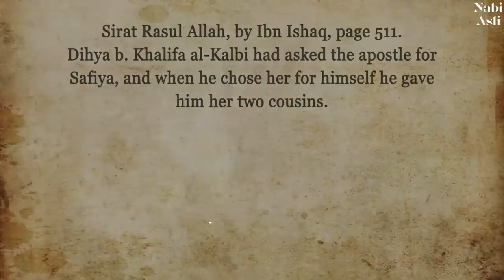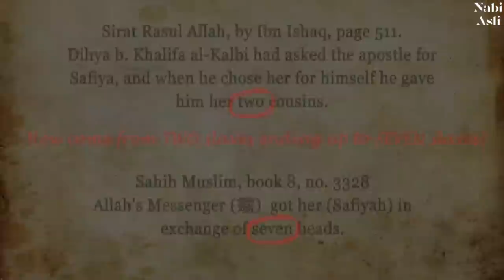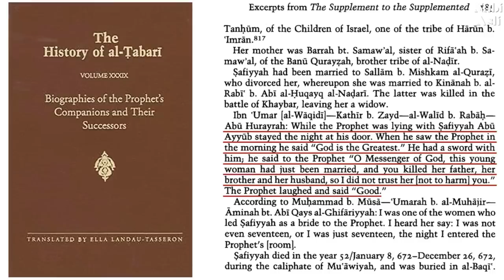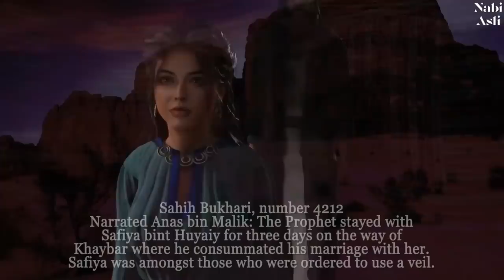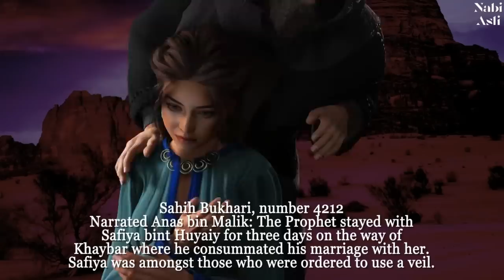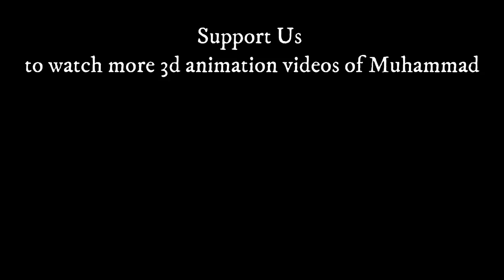Muhammad aur Safiya Ki Kahani | Thanks to @NabiAsli1 Safiya par zulm (Part 3)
Being an ex-muslim Athiest, I understand the Islam better than any Individual believer, so I have come up with an animation series of story of Safiya created by @NabiAsli1 and this is the third part of video series.

Subtitles:
No Subtitles available for these 3d animation videos. Please watch English version here on channel of Nabi Asli